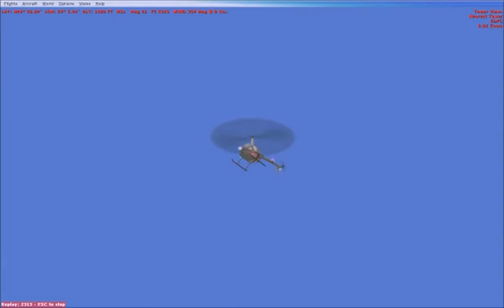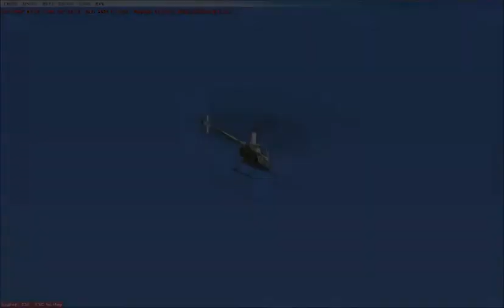Military Tour Continued: Darmstadt to Wurzburg 011813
This flight in a Robinson R-22 continues the Germany tour of places where I worked in Germany.  Flights to places are not in 'chronological' order, rather in ease of flight planning.  This flight takes us from Darmstadt Army Air Field (located in Griesheim) to Aschaffenburg, Wertheim and then, on to Wurzburg.  In Aschaffenburg I surveyed in fuel pods and helipads for units stationed there.  Wertheim was my first "German Head Start" class where I learned fundamentals of German language, reading, writing and some German "traditions"... Later I was asked to teach German to GIs there.. No luck on that offer!  I've been to the "Residenze" in Wurzburg on a number of occassions.  Beautiful city, like the last two, all situated on the "Main" (pronounced "mine") River.
Weather chosen for this flight was "selected from FSX "weather"...  Enjoy the ride and the music.   "Oben Sie Mit!"  Leave a "like" here if you like.

Trademark and Copywrite Licensed software combined to produce this video: MicroSoft Flight Simulator "FSX"; FRAPS; AVIDEMUX; Music: Vol 1; "Golden Classics" by Madacy Music Group Inc, Quebec, Canada

Videos with music tracks produced by combination of these licensed software are soley for personal viewing and not intended for profit or financial injury to the same commercial companies!